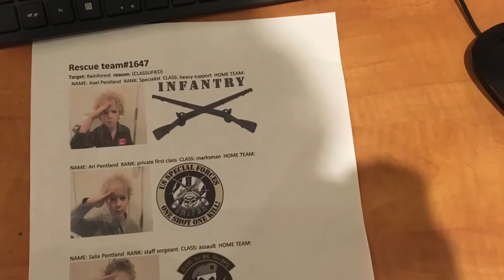Predator: return of the jungle hunter trailer (movie idea)